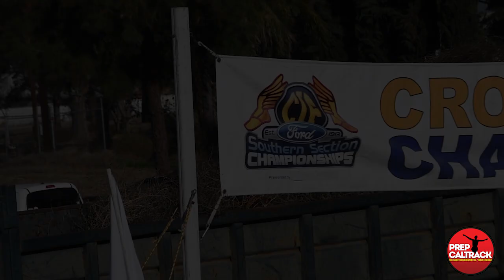Josh O'Neill (Trabuco Hills) @ 2018 CIF-SS Cross Country Prelims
Trabuco Hills senior Josh O'Neill has strung together a series of nice performances this cross-country season. His latest was today's heat-winning performance in Division 1 action at the CIF-SS Prelims at Riverside Championship Course. Josh shares his race thoughts with PrepCalTrack's Dylan Stewart.